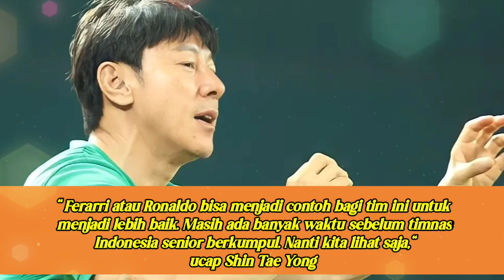KEPINCUT AKSI FERRARI❤️Shin Tae Yong Tanpa Ragu Promosikan Ferrari Ke Timnas Indonesia Senior